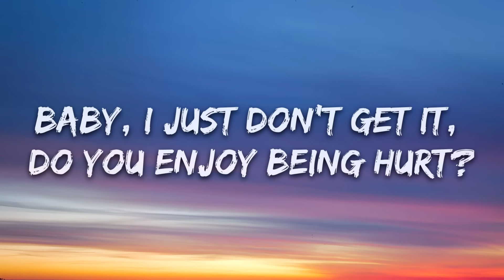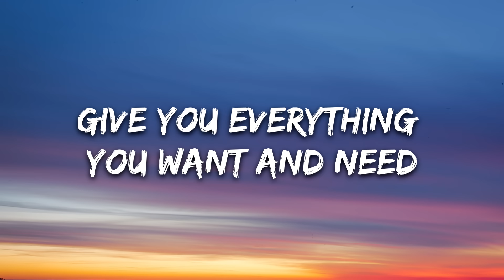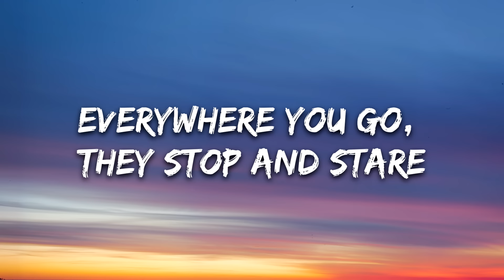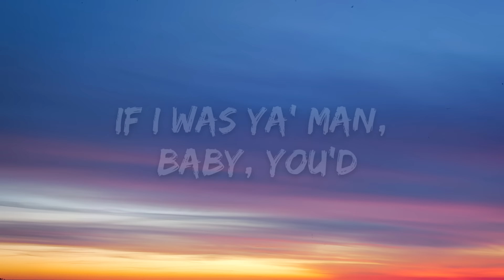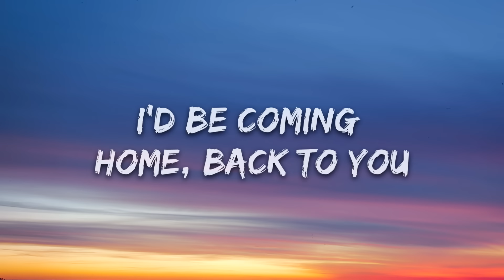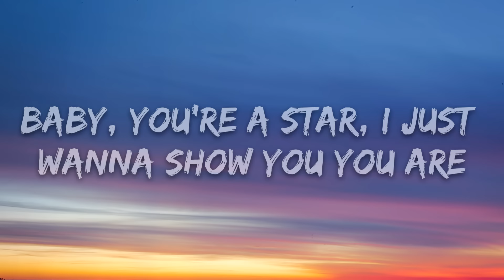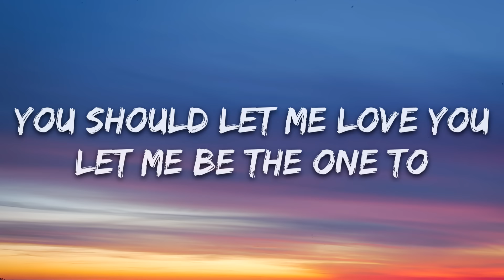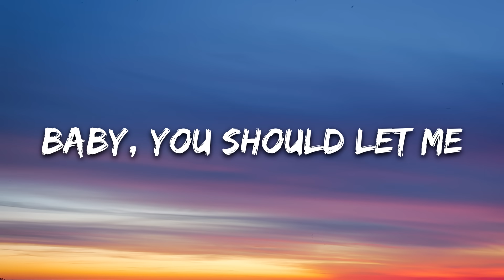Arc North - Let Me Love You (Lyrics) ft. Jacob Frohde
🎤 Lyrics: Arc North - Let Me Love You ft. Jacob Frohde

[Verse 1]
Baby, I just don't get it, do you enjoy being hurt?
I know you smelled the perfume, the make-up on his shirt
You don't believe his stories, you know that they're all lies
Bad as you are, you stick around and I just don't know why

[Pre-Chorus]
If I was ya' man, baby, you'd...
Never worry 'bout what I do
I'd be coming home, back to you, every night, doing you right
You're the type of woman who deserves good things
Fistful of diamonds, a hand full of rings
Baby, you're a star, I just wanna show you you are

[Chorus]
Give you everything you want and need
Baby, good love and protection
Make me your selection
Show you the way love's supposed to be
Baby, you should let me love you, love you, love you
Love you
Yeah, listen

[Verse 2]
Your true beauty’s description; looks so good that it hurts
You're a dime, plus 99, and it's a shame
Don't even know what you're worth
Everywhere you go, they stop and stare, 'cause you're bad and it shows
From your head to your toes, out of control

[Chorus]
Ooh baby, good love and protection
Baby, you should let me